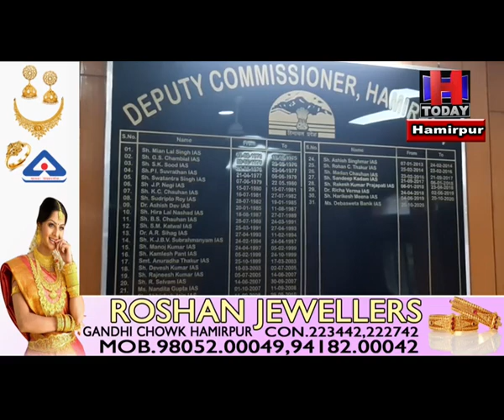hamirpur Products of women self help groups will be available through e-store app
ई-स्टोर ऐप के माध्यम से मिल सकेंगे महिला स्वयं सहायता समूहों के उत्पाद
महिला स्वयं सहायता समूह अब ई-स्टोर ऐप के माध्यम से अपने स्थानीय उत्पादों के ऑर्डर प्राप्त कर इन्हें आसानी से बेच सकेंगे।
उपायुक्त हमीरपुर देवश्वेता बनिक ने बताया कि  जिला के 12 महिला स्वयं सहायता समुहों को इस ऐप के साथ जोडा गया